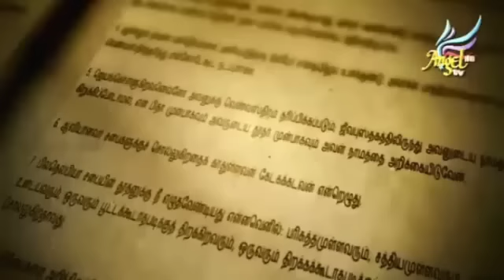மறைவில் // In The Secret | Episode 04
MARAIVIL - IN THE SECRET with Pastor. Vincent Mohankumar.